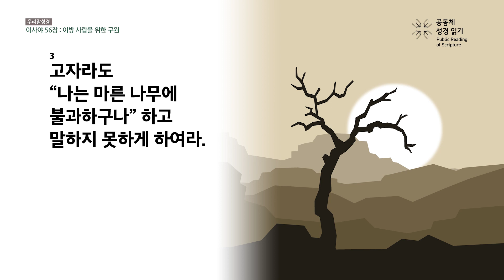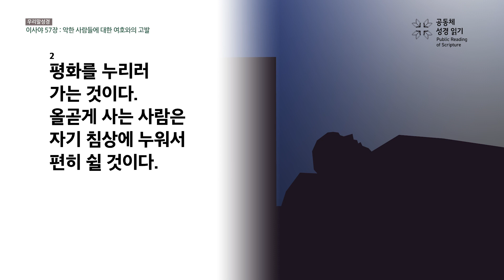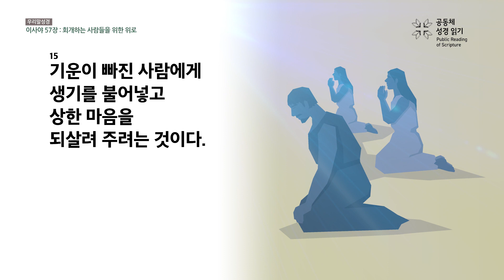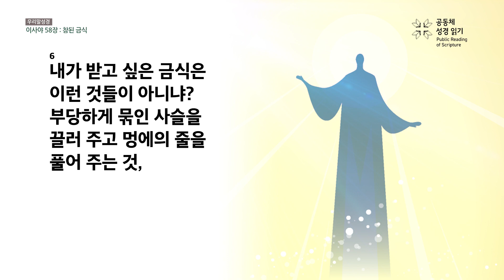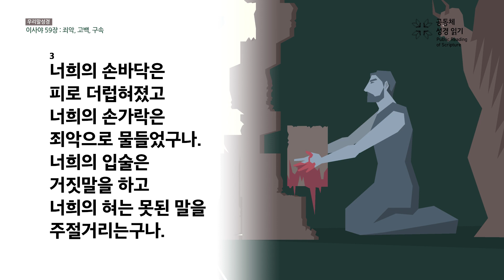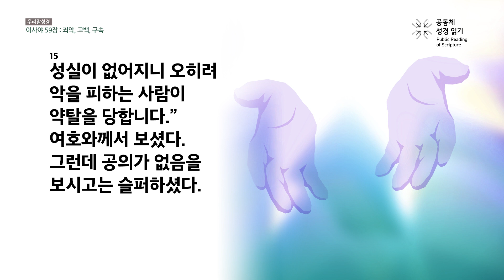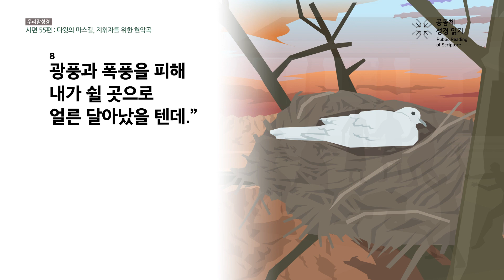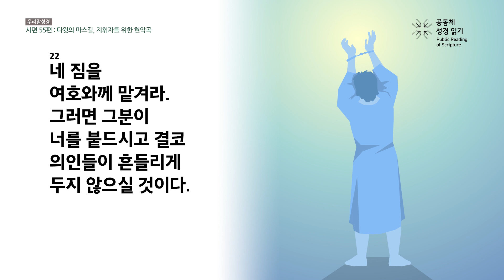[우리말 성경] 공동체성경읽기_365일 PRS_7월 29일_210일차(사 56-59, 시 55편)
이사야 56-59장, 시편 55편